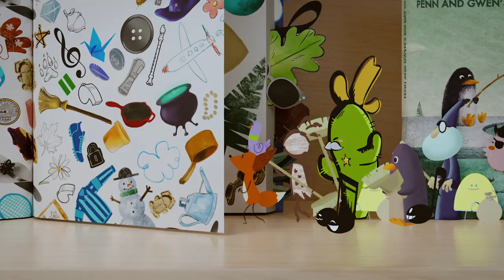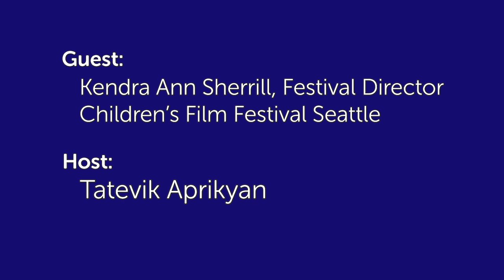CityStream: Children’s Film Festival Seattle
The West Coast’s largest film festival for children and their families is underway in the Emerald City! Children’s Film Festival Seattle returns to the Northwest Film Forum on Capitol Hill. The festival is a showcase of the finest international cinema for young audiences. Since its start in 2005, it has used film to highlight racial equity, diversity, and social justice related to pressing issues of the day. Festival Director Kendra Ann Sherrill has much more on the featured films, special workshops, plus information on how you can attend.